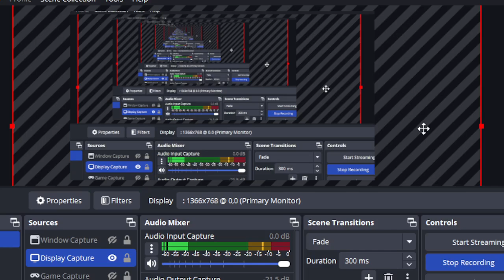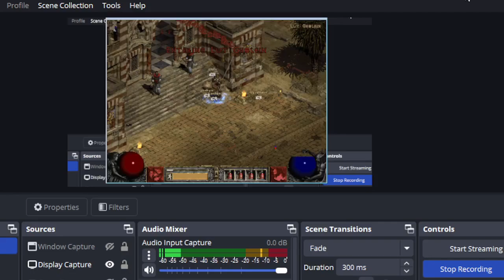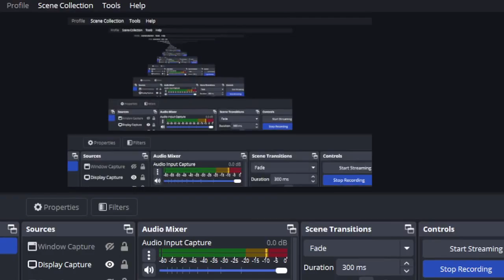Diablo 2 1.00 Guided Playthrough Part 67 Finishing Hell Act 2